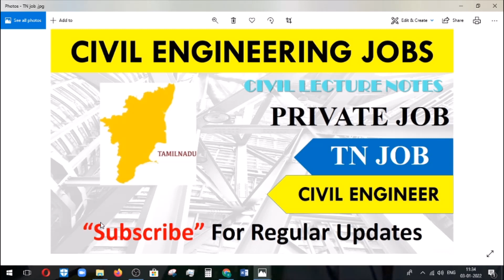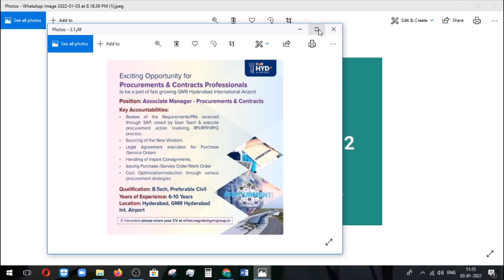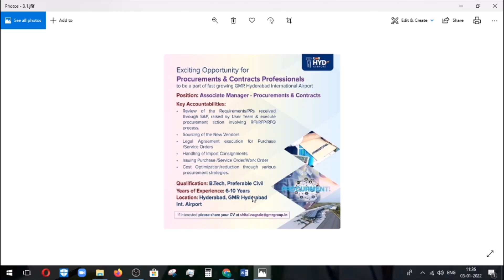Civil Engineer vacancies | Latest Civil pvt jobs | Civil engineering jobs in 2022